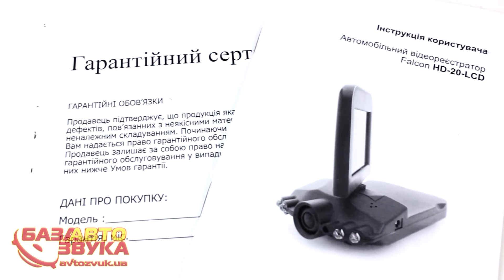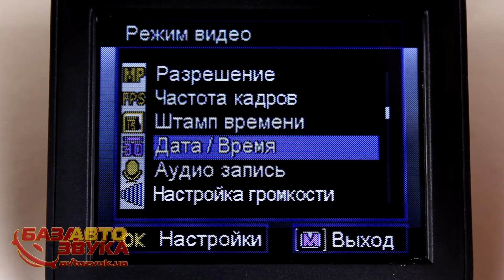Falcon HD20 LCD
Falcon HD20-LCD - Видеорегистратор

Тип сенсора: CMOS WXGA5Mp
Количество камер: 1
Разрешение видео: 1280х720, 640х390
Частота видео: 30 кадр./сек.
Формат записи: MJPEG
Объектив, угол обзора: 120°
Запись звука: Есть.
Воспроизведение звука: Есть.
Экран: 2,5 TFT цветной поворотный дисплей
Съемка фото: Есть
Питание: Встроенный аккумулятор / Автомобильный адаптер12В
Порты и разъемы: mini USB
Активация записи: Автоматически, при включении питания
Печать информации в видео: Дата, Время
Автоматическая разбивка видео на клипы: Есть
Циклическая запись: Есть
Поддержка карт памяти: SD
Другие функции и технологии: Угол поворота экрана 270° Инфракрасная: подсветка для ночной съемки (4 элемента)
Тип батареи: Li-Ion
Размеры: 100х65х20 мм
Вес: 87г.

Falcon HD20-LCD — видеорегистратор с поворотным TFT-экраном 2,5дюйма и инфракрасной подсветкой для улучшения ночной съемки.
Устройство Falcon HD20-LCD позволяет вести запись видео на карту памяти до 32 МБ и делать фото высокого качества с максимальным разрешением 1280×720 пикселей. Также вы сможете сразу просмотреть интересующее вас видео или фото на устройстве с помощью имеющегося дисплея с со звуковым сопровождением.Устройство имеет HDMI-видеовыход с возможностью , просмотра сквозного канала и архивных записей .
Запись звука обеспечивается встроенным микрофоном.